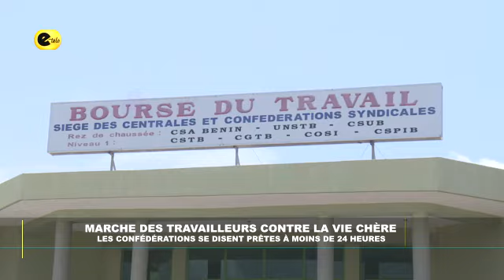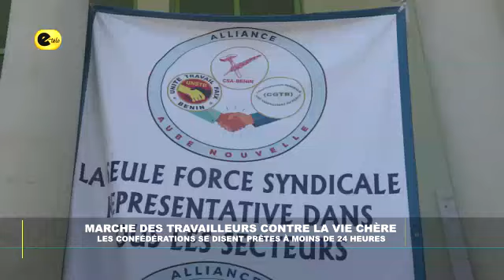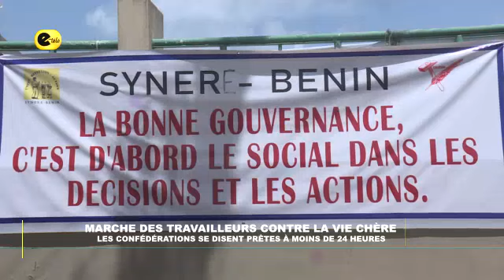Marche des travailleurs contre la vie chère : les confédérations se disent prêtes à moins de 24 H